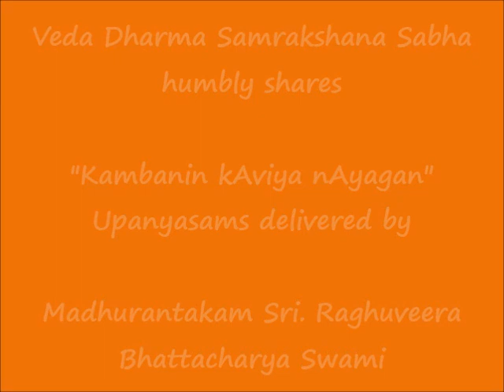054 - தவச்செல்வி (thavach selvi) - கம்பனின் காவிய நாயகன் (Kambanin kAviya nAyagan) Upanyasams